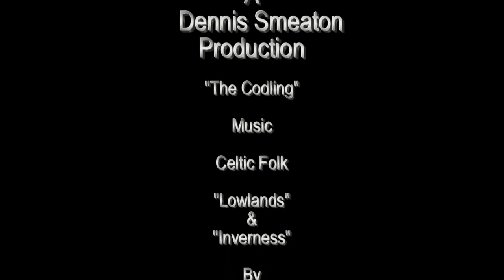The Codlings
Some interesting facts about the Atlantic Cod.. in this video as depicted by small Cod...